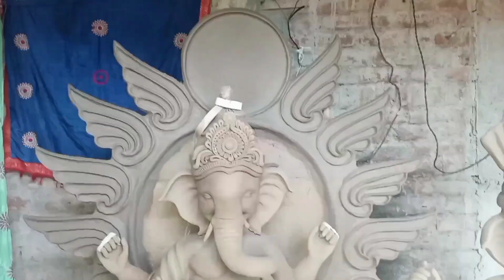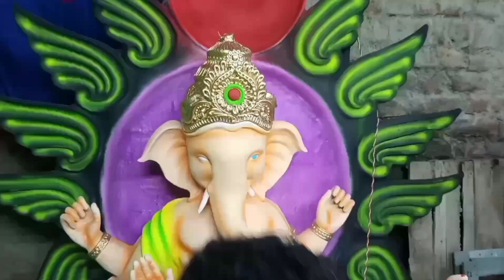गणेश मूर्ति कला केन्द्र नवाडिह ,अमेठी (छुरा) गरियाबंद/Ganesh murti making 2024